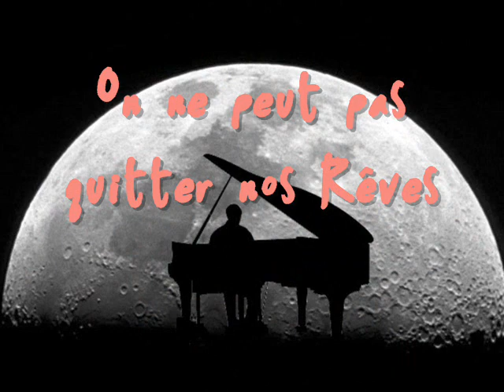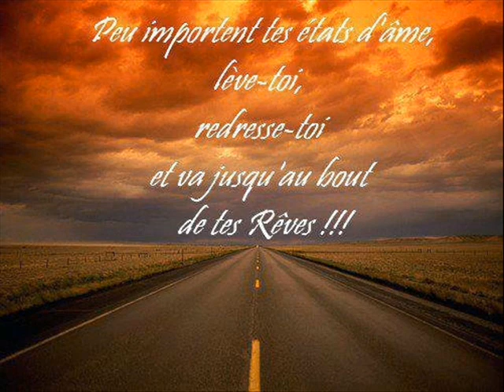On ne peut pas quitter nos rêves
Une toute nouvelle version actualisée pour plus de clarté. Cette chanson fait partie de l'album "Vouloir se rapprocher", un de ceux qui furent mes "bouées de sauvetage" durant l'une des périodes les plus difficiles de ma vie. J'espère qu'elle pourra aider ceux qui en ont besoin à retrouver leur chemin.